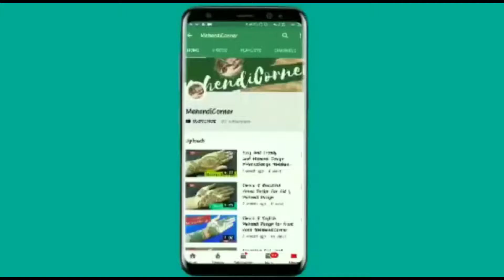Eid Special Arabic Style Mehendi Design || ईद मे करे सुन्दर आरबिक मेंहदी डिजाईन